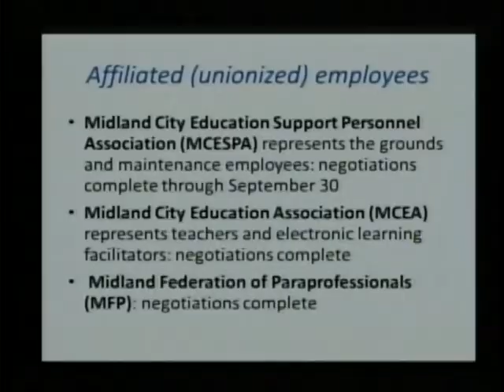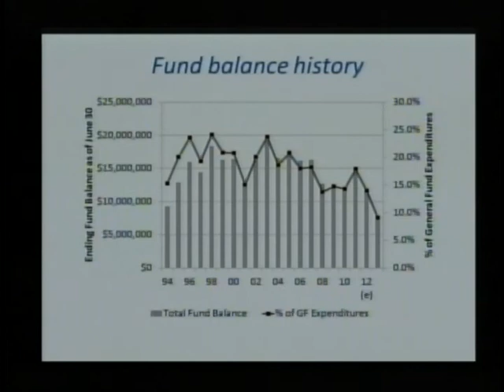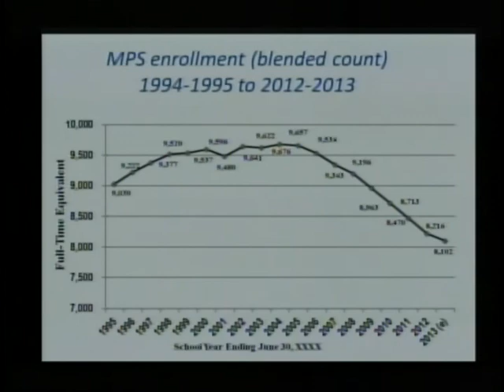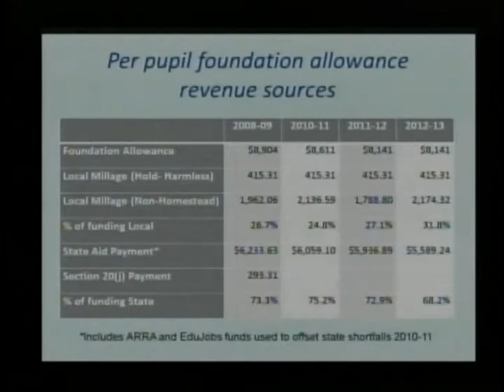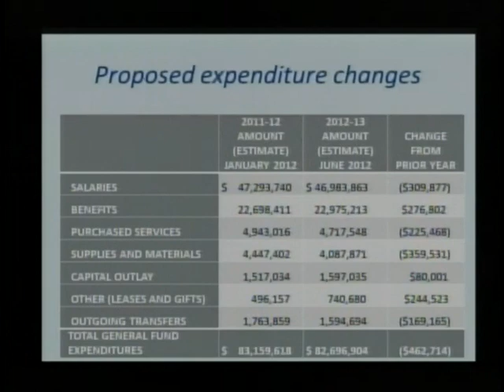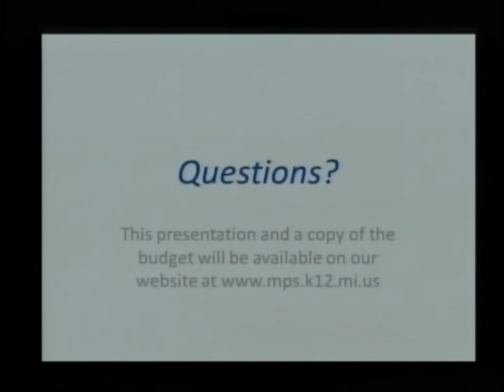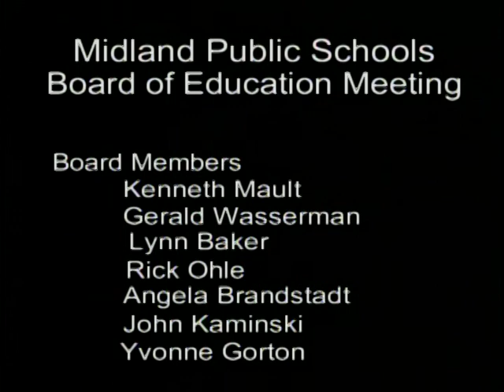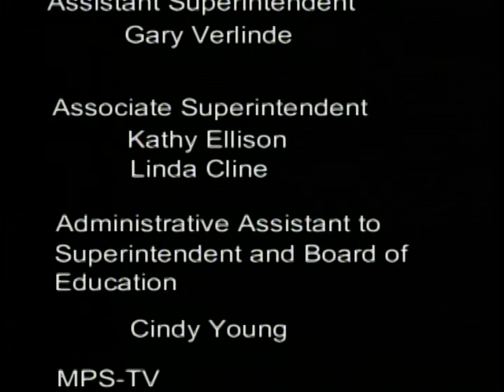Midland Public Schools Board of Education Meeting - June 11, 2012